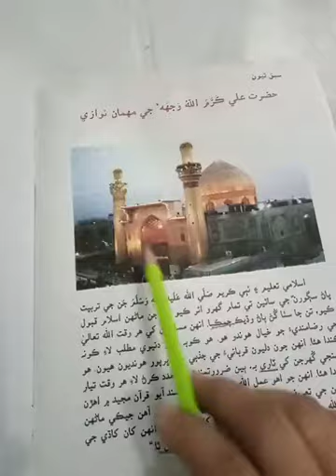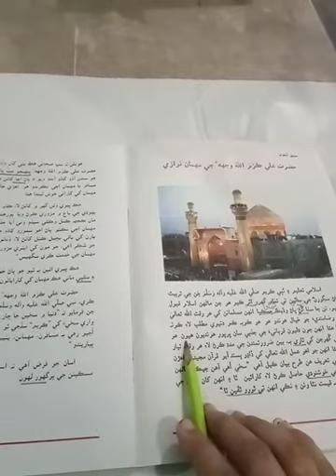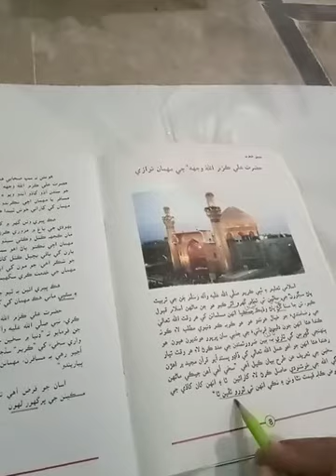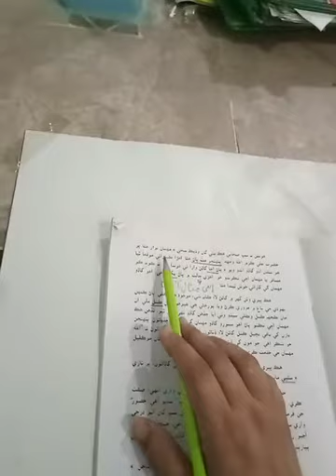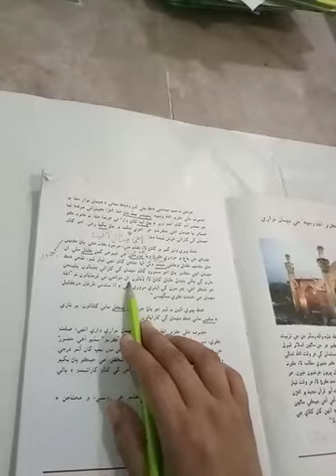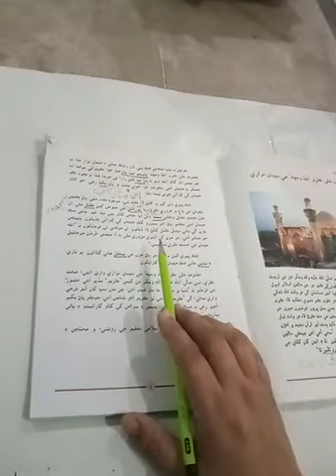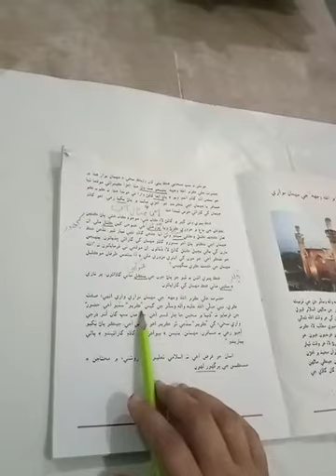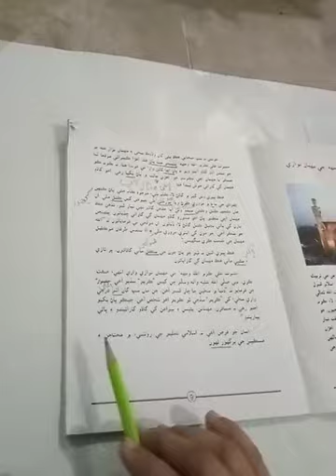Grade 7 Sindhi lesson#3